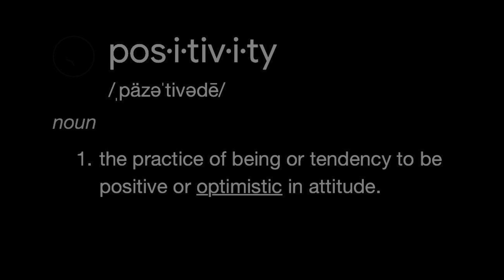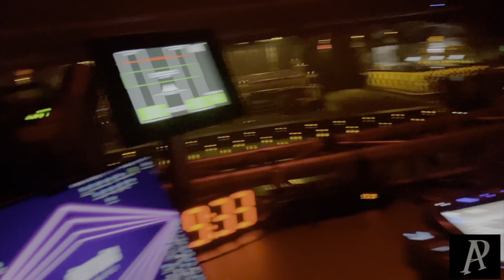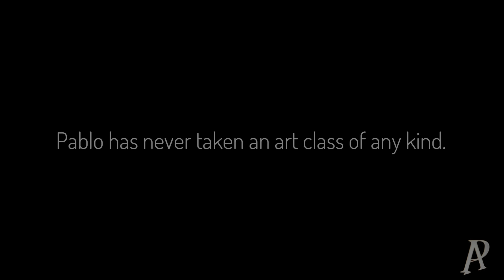Positivity Always hosted by Pablo Alsina Ep 1 "Ryan's Happy Place"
POSITIVITY ALWAYS hosted by Pablo Alsina is an interview show where the guests share stories of positivity always and balancing life, work and play.

In this episode: Two friends talk about life, music, dis, and a very special painting.